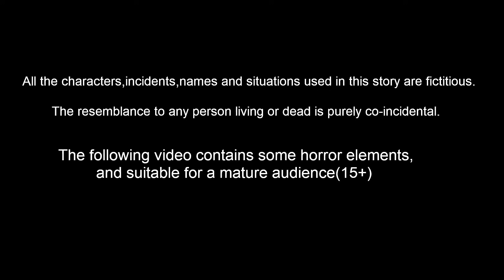అనాథలైన పిల్లలు 48 | Matti Vinayakudu | Telugu Stories | Telugu Kathalu | Banana Dreams TV Telugu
అనాథలైన పిల్లలు 48 | Episode 48 | Matti Vinayakudu | Telugu Kathalu | Telugu Stories | Banana Dreams TV Telugu